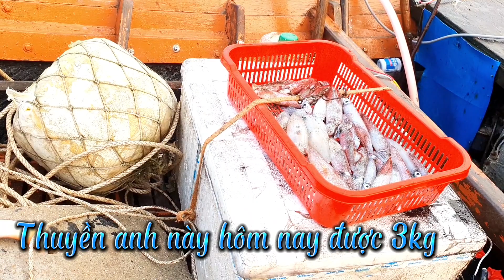bà_con_đi_câu_mực_về cảnh_bình_minh_trên_biển_Trung_an